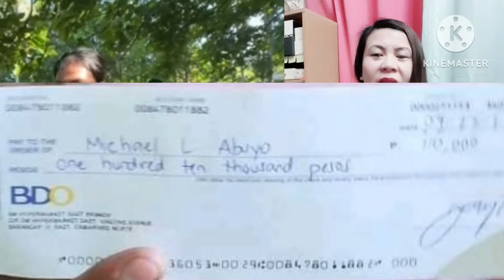HETO ANG PINAKAANTAY NANG LAHAT PRA KAY RHEINA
WALANG MAPAGLAGYANG SAYA AT TUWA NI ROWENAME, MARAMING SALAMAT SA SUPORTA. OBE STEP FORWARD NA PO TAYO. GOD BLESSB US ALL